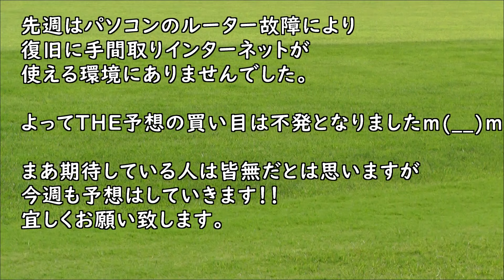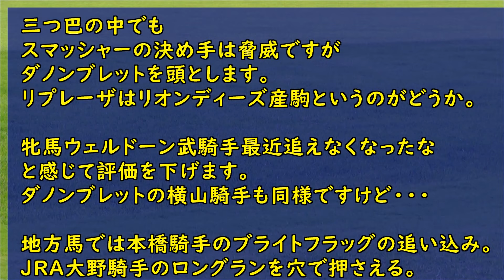THE予想 2021大井競馬ジャパンダートダービー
THE予想
2021年7月14日　大井競馬場
第11Rジャパンダートダービー
20:05発走
3頭の三つ巴
ダノンブレット
リプレーザ
スマッシャー

■ジャパンダートダービー3連単、3連複買い目
1着　1番
2着　2番、10番
3着　6番、7番、8番、13番